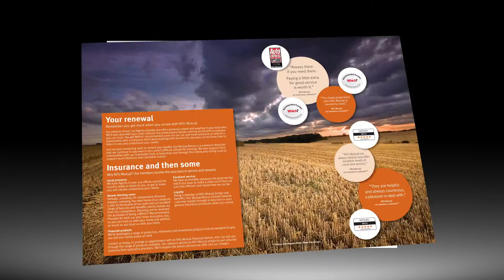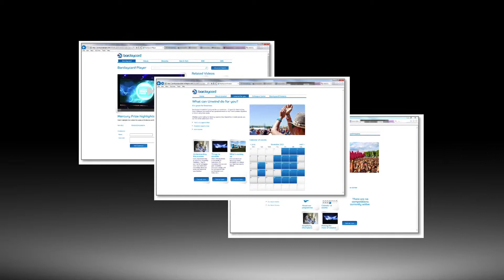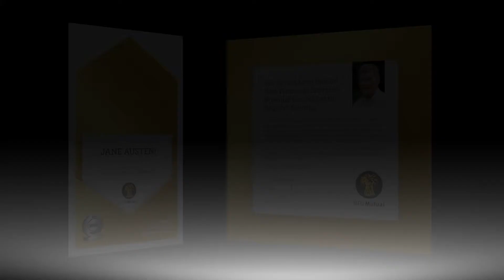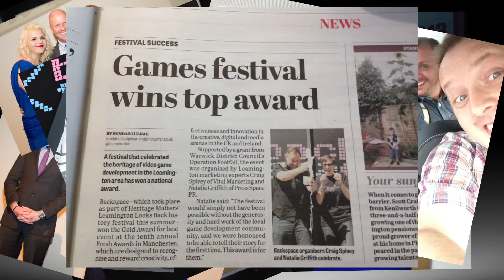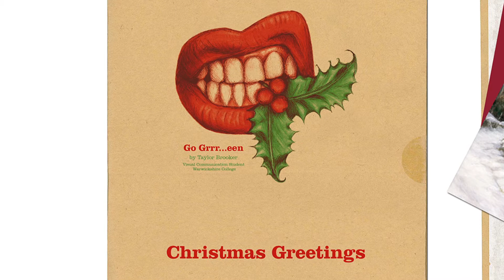Vital 2013 :: End of Year Movie